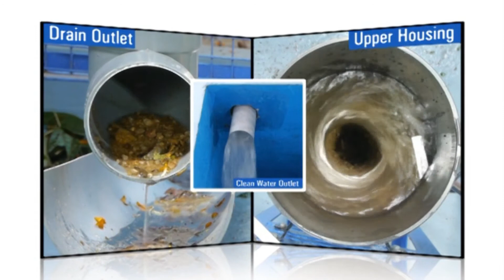Rainy Filter working Mechanism||Rain water Harvesting|Self cleaning||Auto flush out Mechanism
RAINY’ First of its kind Dual-Intensity Rainwater Harvesting Filters with self-cleaning and auto-flush out arrangements.
Rainwater Harvesting unit Supported by Farmers.
Chikkamagaluru: Rainwater harvesting plant 'Jaladhare' near the Hathihalli has been a source of support for many farmers-is the basis for maintaining the crop.
We are providing 50 acres of water from rainwater harvesting plant. The purpose is to benefit the farmers. We are ready to provide water to more farmers from our unit.' said Michael Sadanand baptist, head of Rainy research institute.
"Buying a rainwater harvesting plant in the field is very beneficial. with such arrangements, community farming can thrive. Farmers should work in this regard.
Our Success story of Rainwater harvesting system in DD Chandana

The state of the art FARMLAND RAINWATER HARVESTING SYSTEMS R& D & hydraulic testing lab, with the most modern and sophisticated machinery and equipment enabled us to achieve a breakthrough in inventing a completely revolutionary series of filters both in design and functions. These new filter models are capable of handling various sizes of Roof areas. All the filter models work on the principle of cohesion force of water molecules and the centrifugal force of water.

It is scientifically designed and built to give long and dependable service. The key point of this filter is the self-cleaning mechanism in eliminating the need for periodic maintenance. Careful selection of materials and manufacturing assures the customer a satisfactory performance as per the filter rating. All materials used in this Technology are eco-friendly and recyclable.

Because of the company’s popularity and Innovative products company has about 270 dealers throughout the country and 9 dealers outside the country. To this date along with its channel partners the company has installed more than 2,46,000 installations PAN India and has exported filters to 21 countries. The company has installed more than 14,800 bore well and ground recharging structures.

The company has been awarded six National Awards and Two International awards from various renown organisation such as confederation of Indian Industry(CII), JSW, Times of India Earth Care Award for Innovation in climate protection, IGBC (Indian Green Building Council) awarded Green champion award.